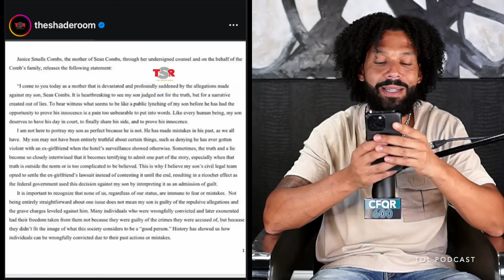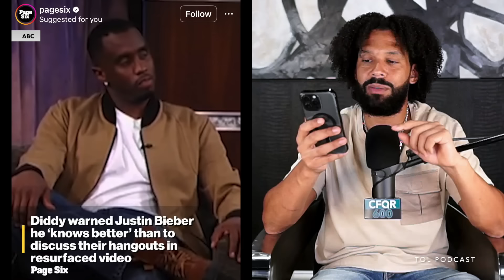EP348: DIDDY’S MOTHER SPEAKS , R KELLY DENIED, KANYE DIVORCE, DRAKE vs JAY-Z, TAYLOR SWIFT RICHEST.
Lead Stories:
1:29 Diddy’s mother releases statement about her son legal troubles.
7:31 Diddy warns Justin Bieber about what to say on TV.
11:50 Lady Gaga allegedly speaks on Diddy “freak offs”
15:10 Foxy Brown responses to comments about Jay-z.
19:35 Drake takes subliminal shots at Jay-z.
24:26 R. Kelly denied appeal.

Quick News:
27:16 Kendrick Lamar & Rihanna turn down Coachella 2025
28:15 Canadian rapper TOP5 goes off on Kendrick Lamar question.
29:42 Taylor Swift surpasses Rihanna as the world richest female musician.
31:12 Offset surprises Cardi B and night club.
32:44 Safaree posts clips of himself partying with the ‘Barbs’ at Gag City.
33:41 Iman Shumpert denies Amber Rose dating rumors.
34:37 Witney Houston’s mother passes away.
35:57 Kayne West is getting a divorce.

Question of the day:
37:30 What’s worse than heartbreak?

Sports News:
40:51 Magic Johnson doesn’t think Bronny is ready for the NBA.

Outro:
42:49 Last take.